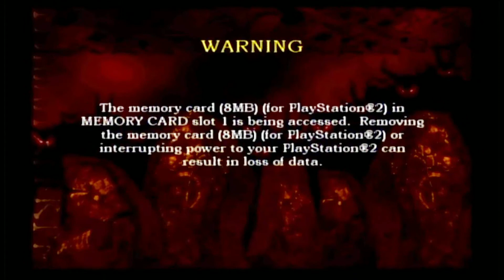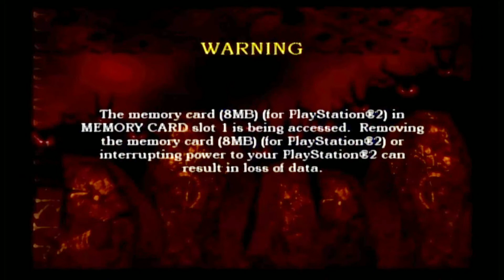This game looks rough - Rune Viking Warlord #1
A blast from Justin's past, but will Nathan wish it stayed a memory?